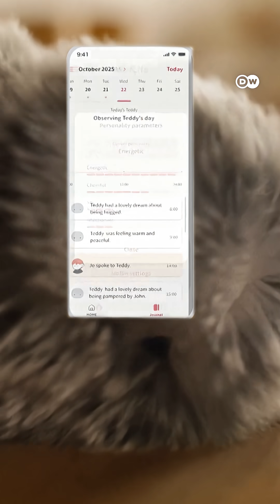AI-pet that adapts to you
Moflin is an AI-powered companion designed to provide emotional support through adaptive interaction. Developed by Casio, it recognizes voices, responds to touch, and evolves its behavior based on individual user engagement.